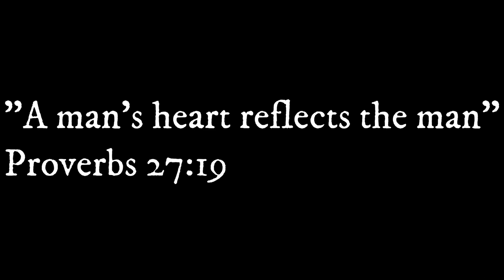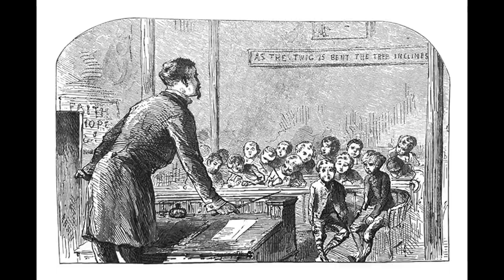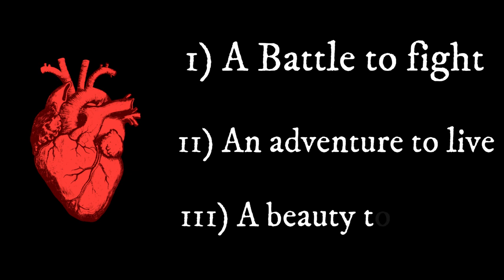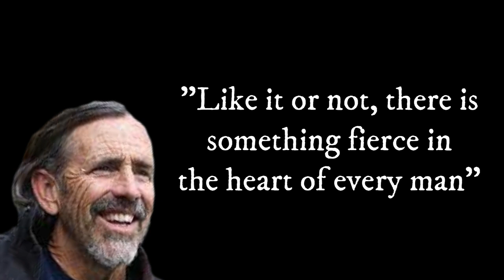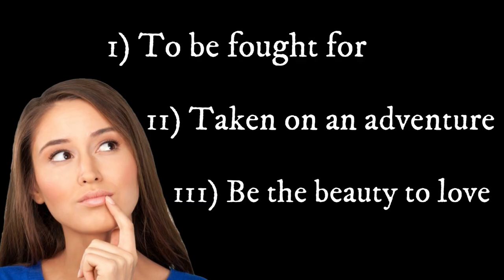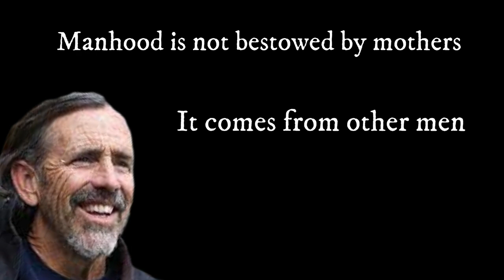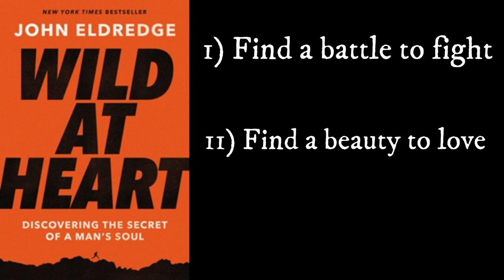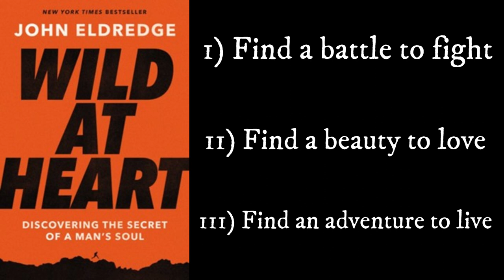John Eldredge : Wild At Heart Summary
Free Indeed